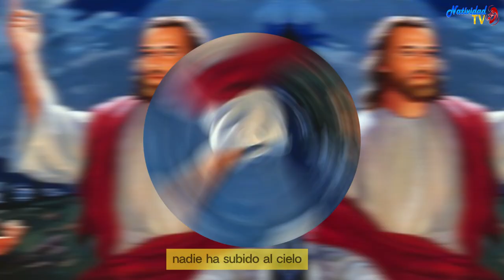EVANGELIO DE HOY | Pbro. Juan Carlos Gómez Yánez / Martes, 9/04/2024